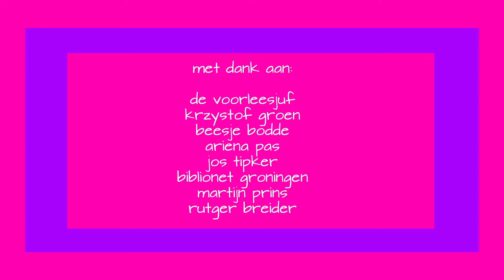De voorleesjuf afl. 26